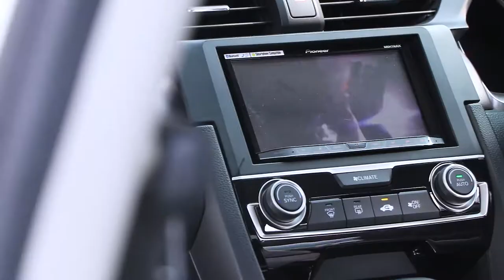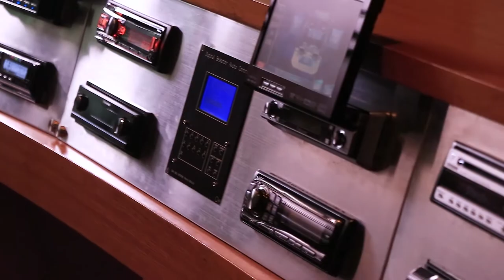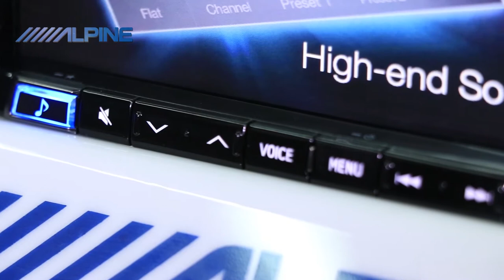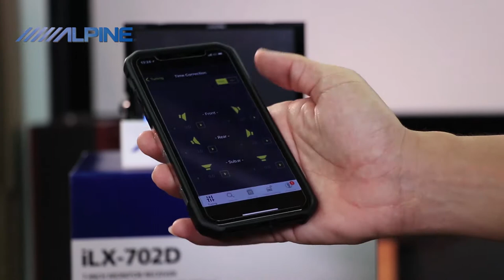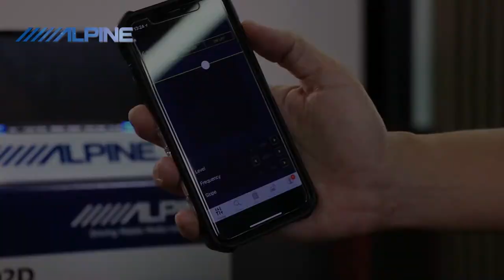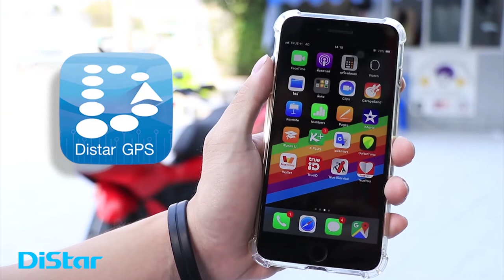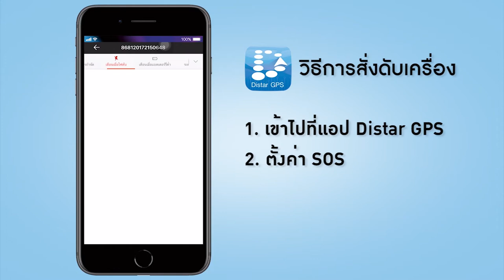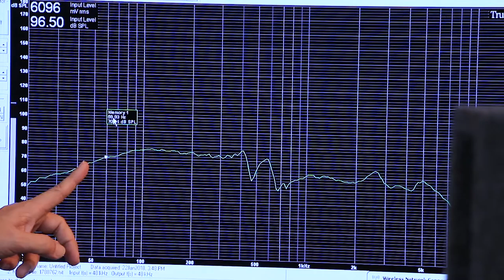Talk of The sound Ep 4 ตอน civic transformer Onair 24 02 61